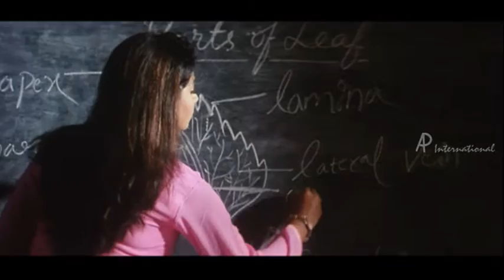Ilavattam Tamil Movie Scenes | Lecturer Punishes Navdeep & Sheela | AP International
Watch Ilavattam Tamil movie scenes on APInternational.

Ilavattam is a tamil dubbed movie of Seethakoka Chiluka Telugu movie directed by A. R. Rajaraja. Navdeep and Sheela play the lead roles. Adolescent dreams and desires form its theme. The film was simultaneously made in Tamil as Ilavattam.

Ilavattam - Tamil Movie
Star Cast: Navdeep, Sheela, Manorama, Suhasini, Prithviraj
Direction: A. R. Rajaraja

Movie Synopsis:
Ilavattam is a Tamil  Comedy Film. Navdeep and Sheela are same school students and falls in love. Sheela's brother-in-law Prithviraj has lusts after Sheela and even tries to attack her in front of Navdeep. Both of them escape from him and seek protection from the Collector Suhasini. She advices them to finish their studies and then think about their marriage. Accordingly, he starts to study under the protection of police and reunites with Sheela after receiving the Medal.